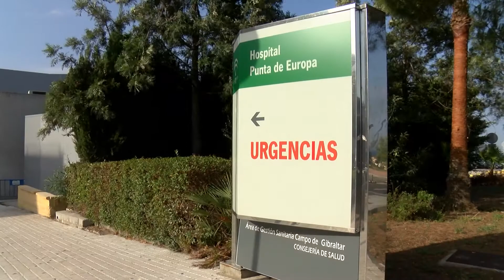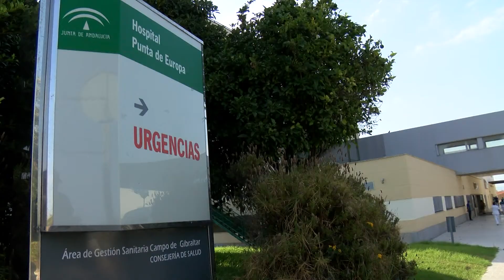El SAS oferta 130 contratos en la comarca para atender a pacientes Covid-19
El Servicio Andaluz de Salud (SAS) ha anunciado que ofertará un total de 130 contratos en las áreas de gestión sanitaria del Campo de Gibraltar. El objetivo es  dar respuesta, en los próximos meses, a las necesidades asistenciales derivadas de la atención a pacientes Covid-19 y el previsible aumento de la demanda sanitaria en invierno por el incremento de las patologías respiratorias.